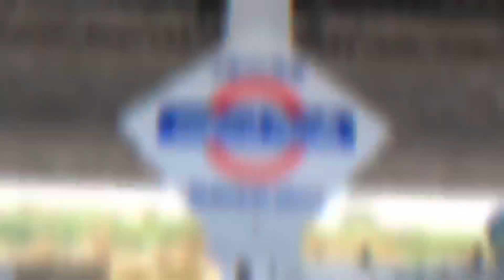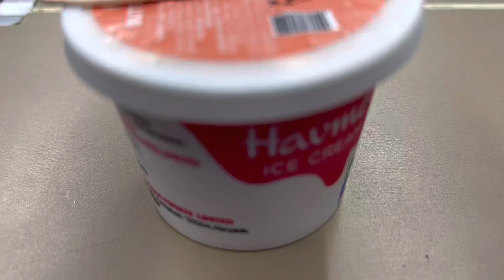Shirdi Vandebharat Express || Thane to Shirdi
Shri Sai Theme Park